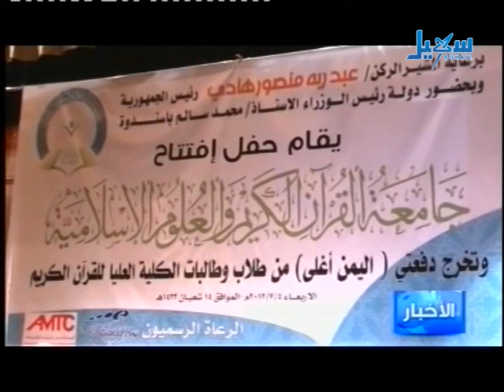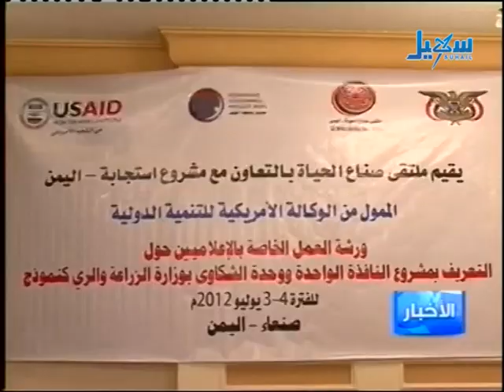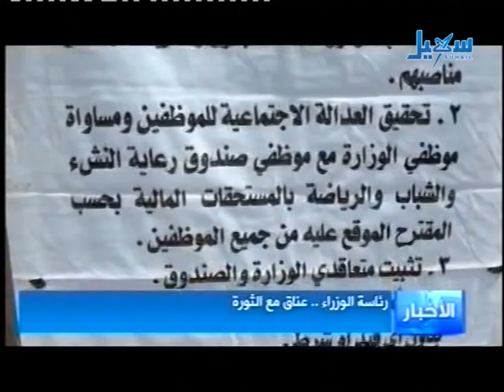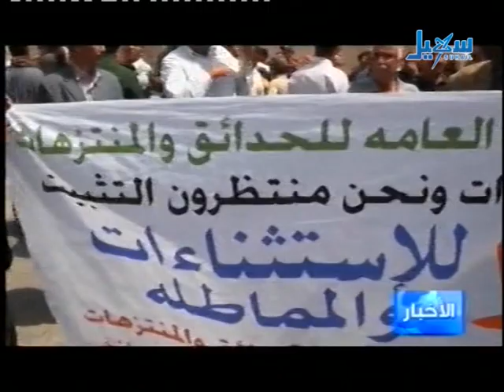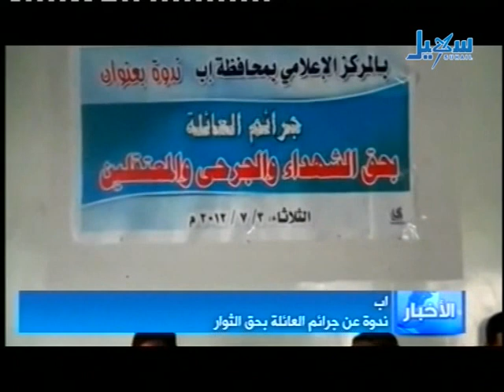الأخبار الحلقة 732 الأربعاء 04 07 2012